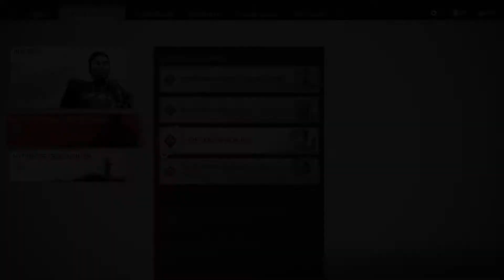Ghost of Tsushima Deutsch # 44 - Ihre Schwester wollte alles für sich selbst haben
Ghost of Tsushima Deutsch

Ghost of Tsushima gameplay Deutsch